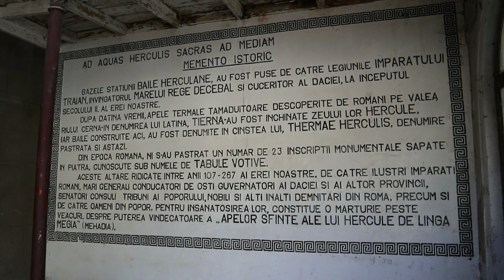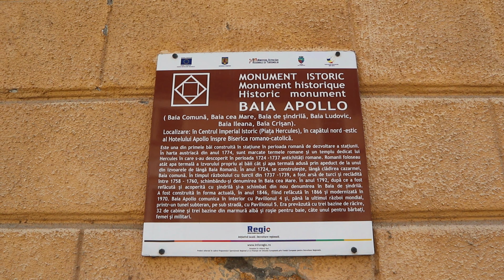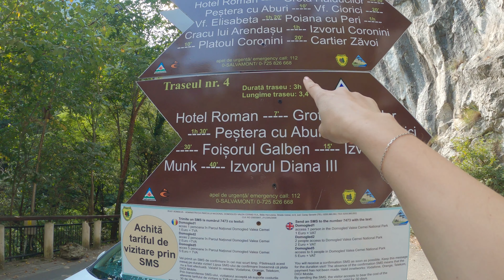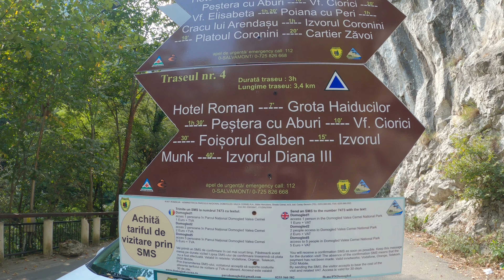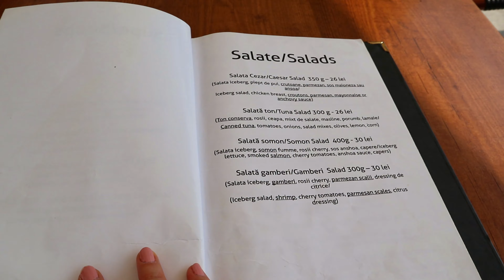HERCULANE BATHS - The Oldest Spa in Romania, Parmesan fish fillet & S'mores!✨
Day 4 was about history. We’ve visited Romania’s and Eastern Europe’s oldest Spa Town, Herculane Baths. There are still some places we would like to visit some day when we go back, like going on empress Elizabeth’s trail for a hike and see some other caves and beauties of nature.

After the best fish fillet we’ve ever eaten, we enjoyed our last day fishing and I also made S’mores! Yumm!

Empress Elizabeth’s Route for hikes (the places we couldn’t visit this time)

Hope to see you tomorrow for our last day!
Stay safe and have a wonderful day!
Love,
Andrea